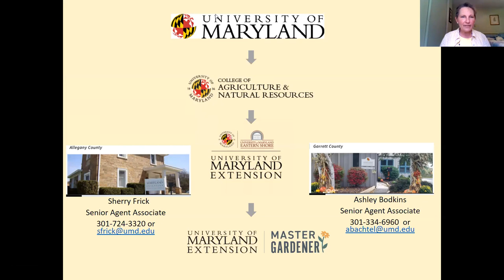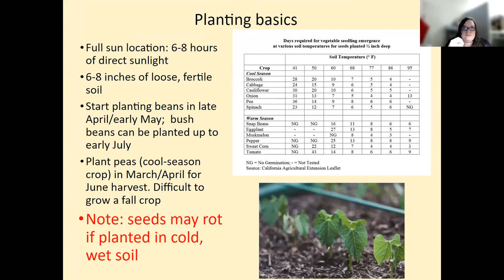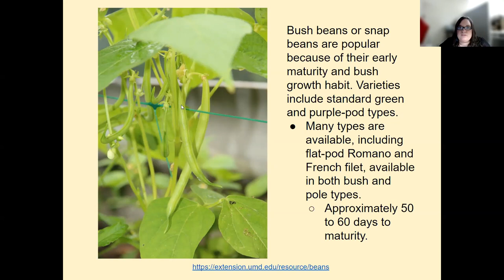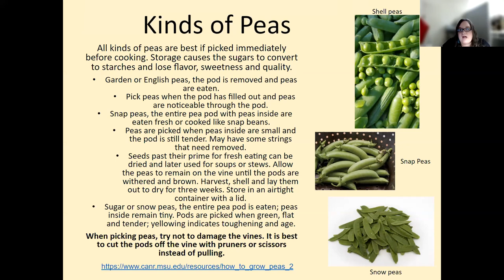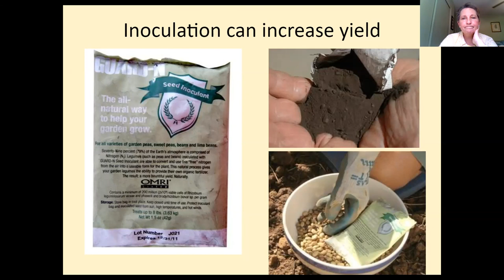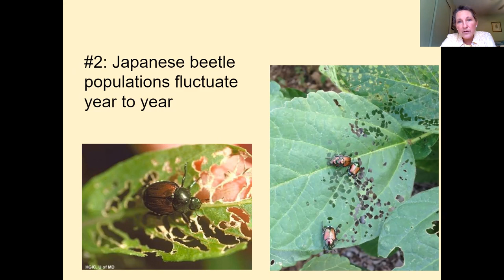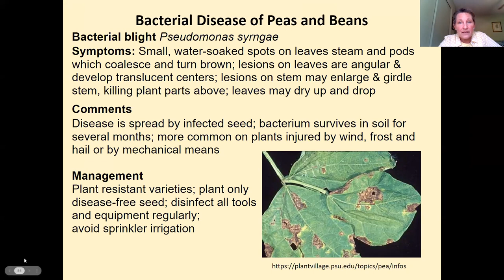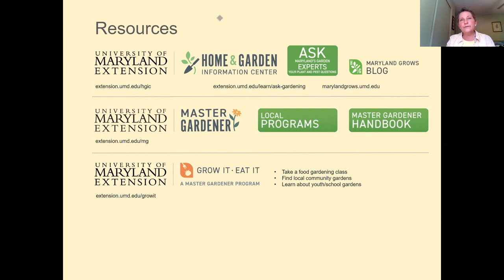Legumes, Beans, Peas & More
Five-Part Food Gardening Series- Join UME Experts as they share information about the different plant families. Growing conditions, tips & tricks, average days to harvest, common plant diseases/pests to look for, and treatment suggestions. As well as varieties that have worked well in the educators' experiences.
April 25: Part 4: Fabaceae Family- Legumes, Beans, Peas, & More